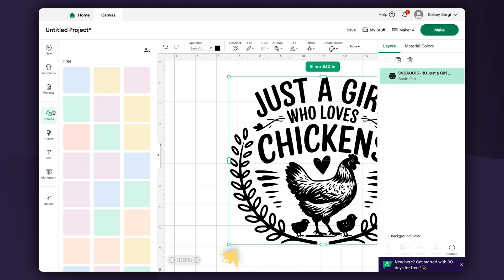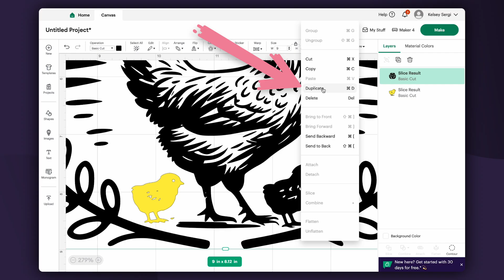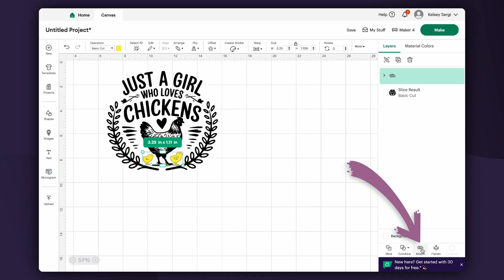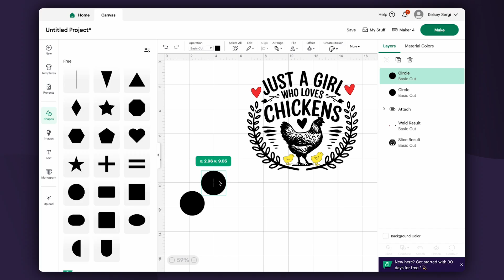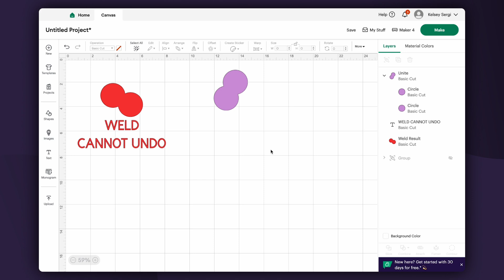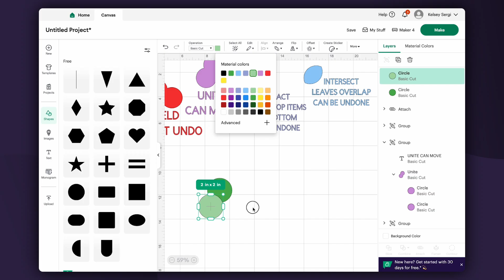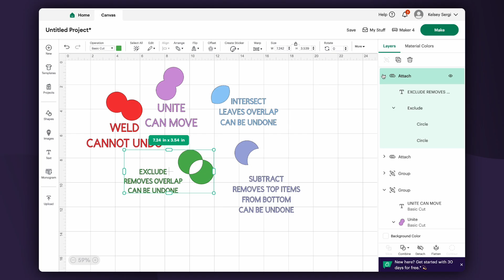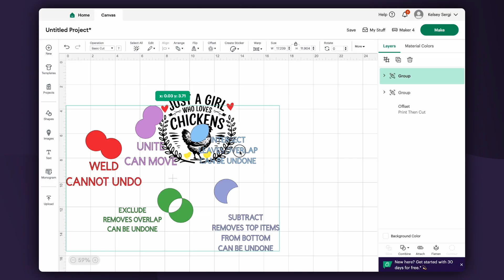Slice, Weld, Attach, Flatten — Cricut Side Panel Explained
Are you tired of guessing which Cricut Design Space tool to use? 🤔 This video is your ultimate reference guide! We break down the core Modify Tools—Slice, Weld, Attach, and Flatten—explaining exactly what each one does and showing you how to use them to create custom designs, perfect for any project! 🤩

In this video, you will learn:
Slice: How to use the Slice tool to cut shapes out of other shapes (perfect for custom text knockouts!).
Weld: The secret to combining multiple shapes or letters into a single, continuous cut layer.
Attach: How to lock cuts or draw lines onto specific layers for precise placement.
Flatten: The key to transforming multi-layered designs into a single image for Print Then Cut projects.
Best Practices: Which tool to use and when, to save material and maximize design efficiency.

Mastering these essential Design Space functions is crucial for any Cricut beginner or advanced crafter looking to streamline their work!

Unlock More Designs
🛒 Want unlimited access to millions of PNGs, SVGs, fonts, and designs to use with all your Cricut projects? Try Creative Fabrica’s FREE All Access trial

Whether you're struggling with text or trying to perfect Print Then Cut, this tutorial gives you the insights you need!